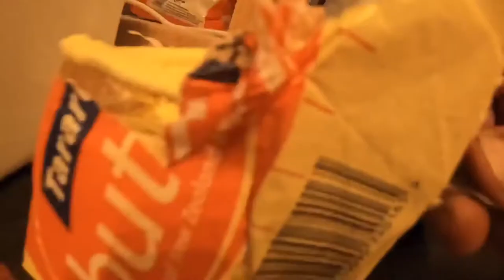Winter morning dive hawkesbay jgnzadventures vlog 5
Up early ready for the cold start .. minds are on the prize pick up the boys and off we go over the hills and to coast , mission on